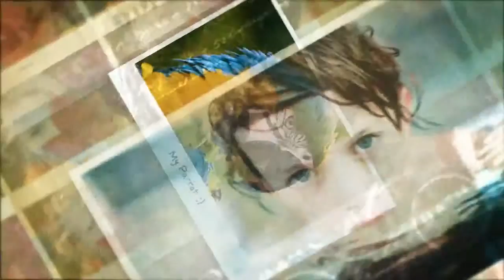Moments Of Life Slideshow Template Download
For order the memories slide show with this template write in comments or box.
Description of slideshow beautiful moments of life
Resolution 1920x1080
File Size 34MB
Media Placeholders
Author: TJ-Studio  ©
77SEVEN studio can make video for you with this memories slideshow templates for all occasions: dynamic intro; family slideshow; invitations to birthday;  wishes & greetings; event promo; epic trailer; energy openers; video displays  & etc.  Write us!
If you think,  that this family memories slideshow video violates someone's right - please let us know here and the video will be removed immediately.
Good luck!